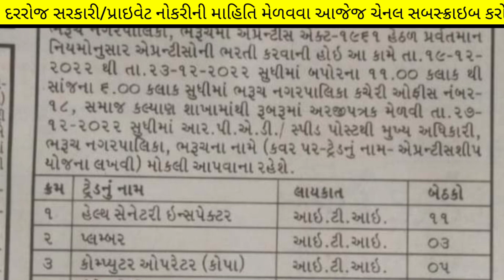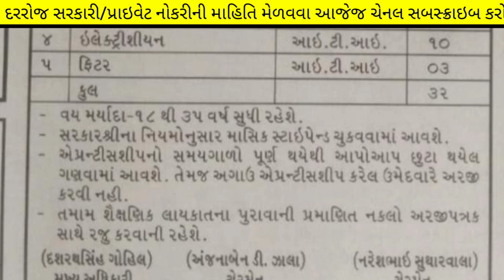Gujarat (વર્ગ 3) Nagarpalika Bharti 2023 - Varg 3 Job Vacancy - Naukri 2023 - Government Job Gujarat